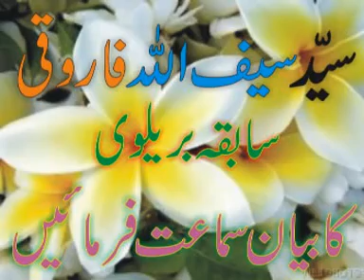New Sugar Report Syed Saif Ullah Shah Farooqi & Syed Sabtain Shah Naqwi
Meethay Meethay Islami Bhai Dawat Islami Ka Opertion